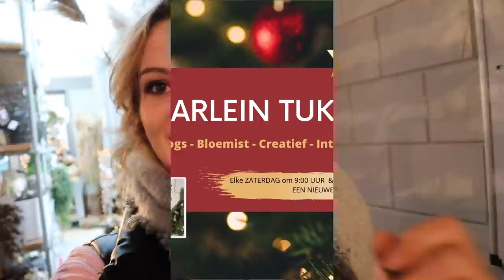Van een volle winkel met veel KERSTBLOEMSTUKKEN naar een LOCK DOWN😢& Sale| Carlein Tukkers |Vlog#19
Welkom op mijn YouTube kanaal. Hier deel ik allerlei DIY ideeën met jullie. Van bloemstukken tot decoratie. Van kerstkransen tot kerstbloemstukken. Elke week komen er minimaal twee video's online. Heel veel plezier met kijken.
Willkommen auf meinem YouTube-Kanal. Hier teile ich alle Arten von DIY-Ideen mit Ihnen. Vom Blumenschmuck bis zur Dekoration. Von Weihnachtskränzen bis zu Weihnachtsgestecken. Jede Woche werden mindestens zwei Videos online sein. Viel Spaß beim Anschauen.

| LOVE IT? 💕 |

Liefs Carlein💕

| UPLOADSCHEMA |
Maandag: 19:00 uur